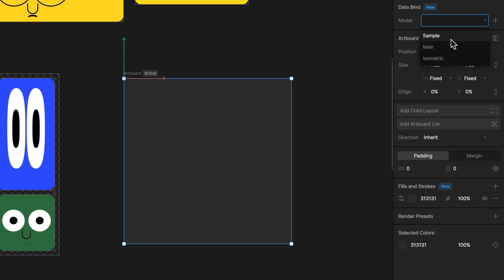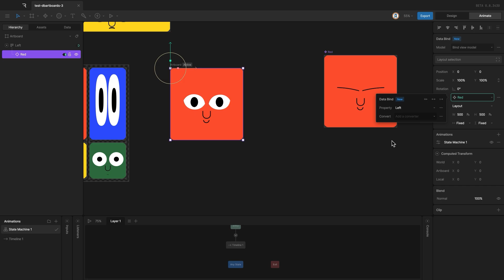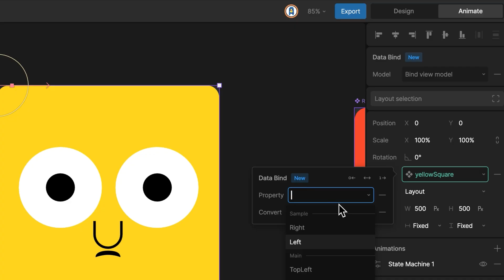Data Binding Artboards Pt1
Creating a small example with data binding artboards and interactive layouts
Further resources:
Add a head tracking interaction with translation constraints